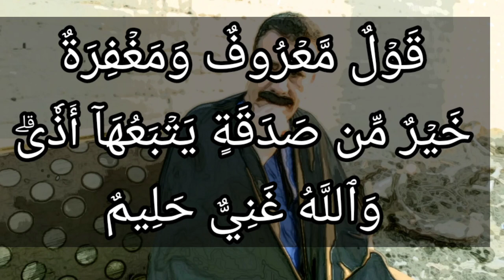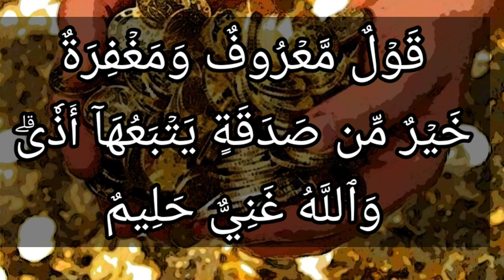تفسير سورة البقرة ٢٦٣: قول معروف ومغفرة خير من صدقة يتبعها أذى والله غني حليم..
التفسير الميسر

كلام طيب وعفو عما بدر مِن السائل مِن إلحافٍ في السؤال، خير من صدقة يتبعها من المتصدق أذى وإساءة. والله غني عن صدقات العباد، حليم لا يعاجلهم بالعقوبة.